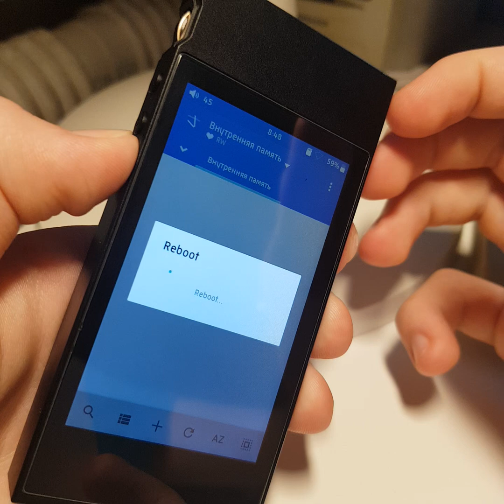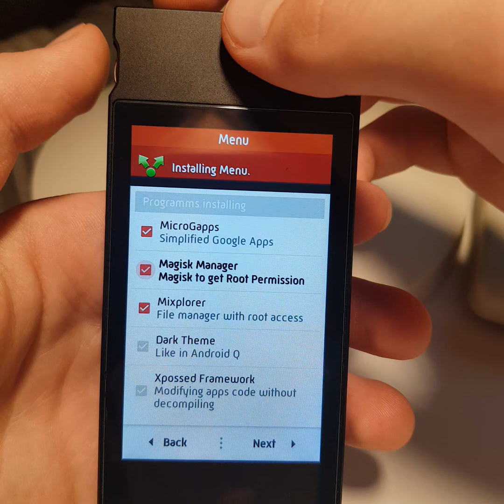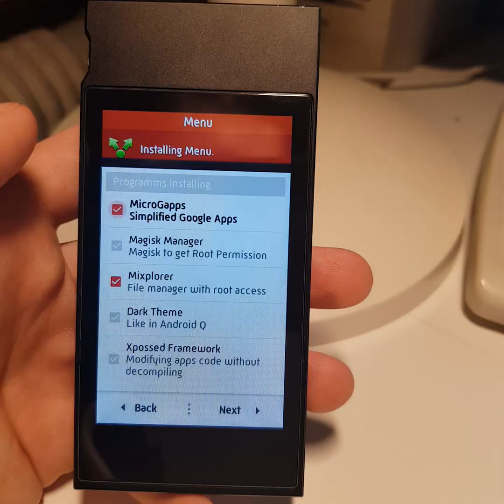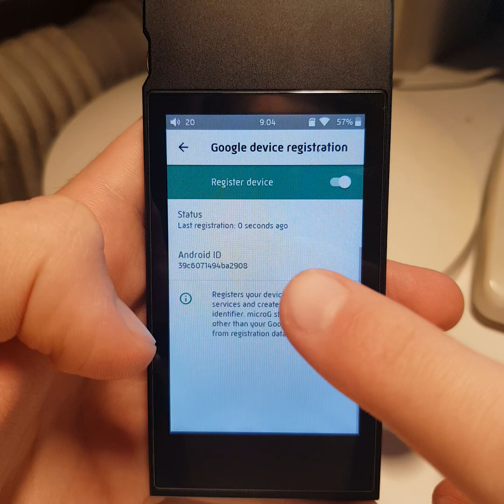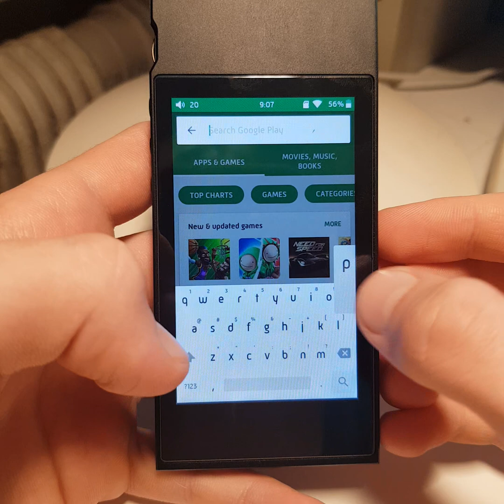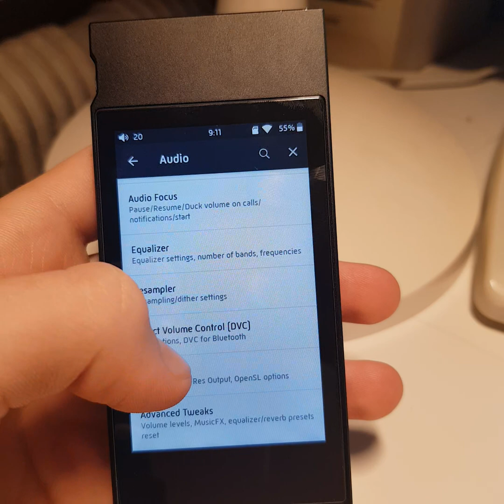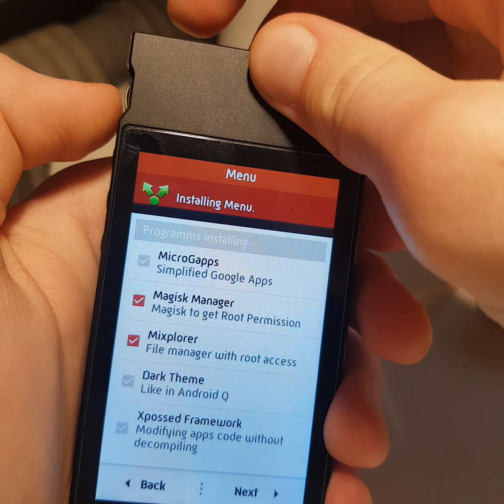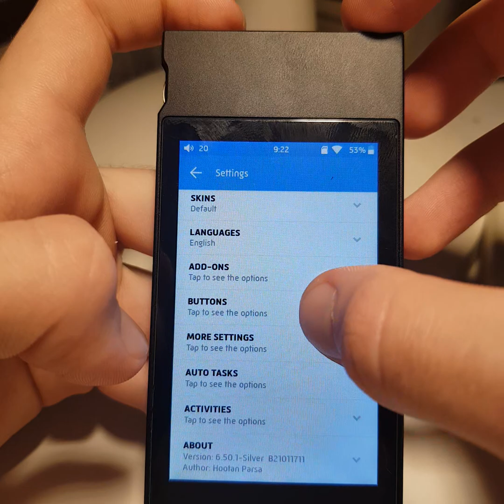Installing NEW FIRMWARE to FiiO M7, M6 and M9 - Wi-Fi, Root, Black Theme, Tidal, Spotify, Playstore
Something does not working? - Read FAQ

Installer Features
    1. Installing the firmware
    2. Installing MicroGapps and Playstore to download and activate third-party players (Requires my firmware to work)
3. Magisk Installer (Requires my firmware to work)
    4. Mixplorer (File Manager)
    5. Init.d Tweaks (Requires my firmware to work)
    6. Dark Theme Installing
    7. Xpossed Framework Installer
    8. Optimized version Fiio Music

My Firmware Features
    1. Improved sound
2. Magisk (Root)
3. Activated WiFi item in settings
    4. Updated FiiO Music App
    5. Fake Signatures support
6. Activated
    7. Useful build.prop tweaks
    8. Another Bootanimation
    9. Changed font to Russia font (Ubuntu + Samsung One)
If you want to thank me financially:
Bitcoin: 1MeMen1FHZ5iut5KYmdJrQKBgk2e8hts7f
Ethereum: 0x4C90b19a78f19a6fbaA191C58cF0E87751588d3c

I apologize for the noise and screams in the background. I wrote down when everyone was at home.
I hope you support me for my work :)